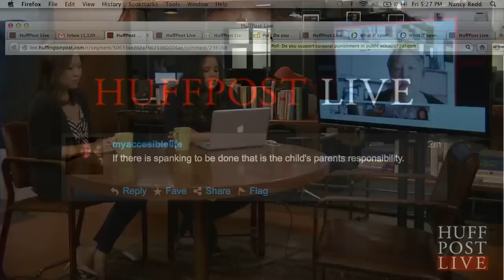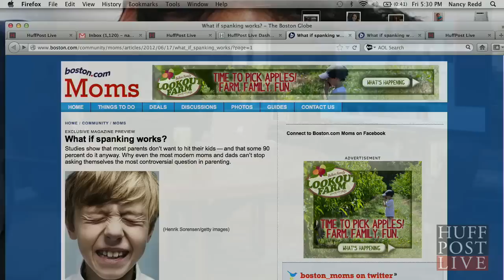School Yard Spanking - Texas Curriculum: Math, Science and Paddling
A Texas school district changed corporal punishment rules to allow administrators to paddle students of the opposite sex. Is spanking in schools ass-backwards? Joining the conversation are Deborah Sendek, Dr. Jane Greer, Judith Schiamberg, Michele Price and Carol Ely.